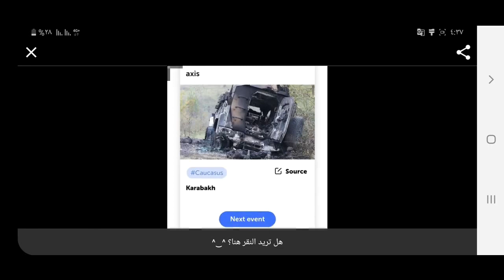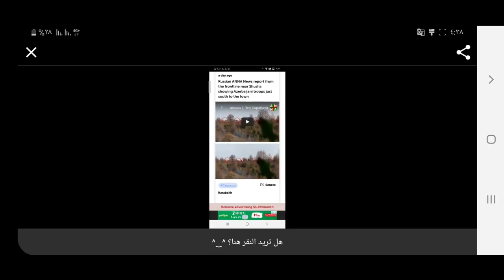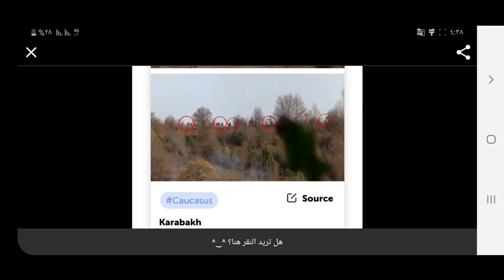Azerbaijan Armenia situation on the front أحدث خريطة الموقف بين أذربيجان وأرمينيا على خط المواجهة.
Azerbaijan Armenia latest situation map on the front أحدث خريطة الموقف بين أذربيجان وأرمينيا على خط المواجهة.